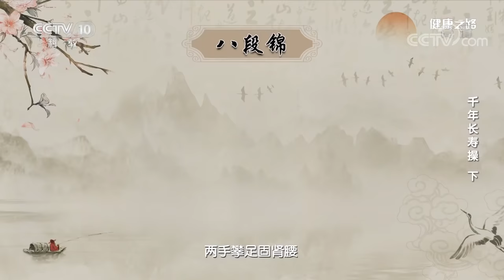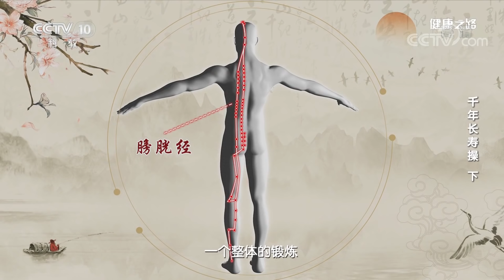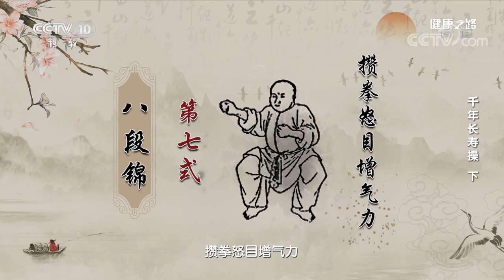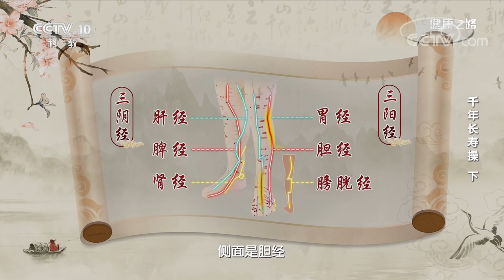千年长寿操（下）：八段锦怎么练，才能起到降心火的作用？20200511 |《健康之路》CCTV科教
本期节目请到了来自于中国中医科学院的代金刚副研究员，给大家讲述八段锦第五式到第八式四个动作，有摇头摆尾去心火、两手攀足固肾腰、攒拳怒目增气力、背后七颠百病消。敬请收看！